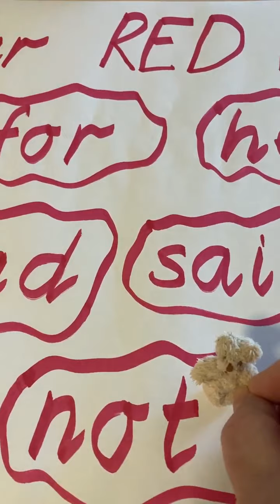Mrs T and her teddies practice their red words